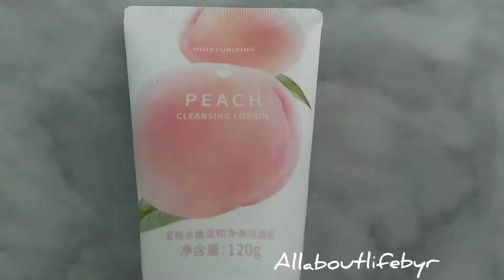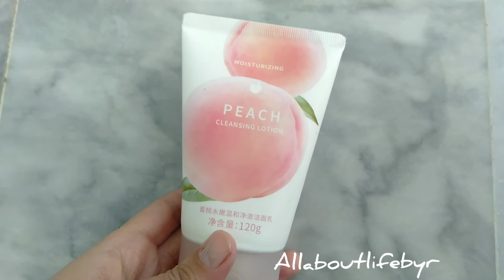How To Use Miniso Peach Cleansing Lotion+Honest Review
how to use peach miniso cleansing  lotion plus honest review